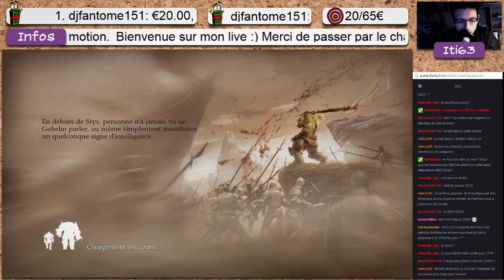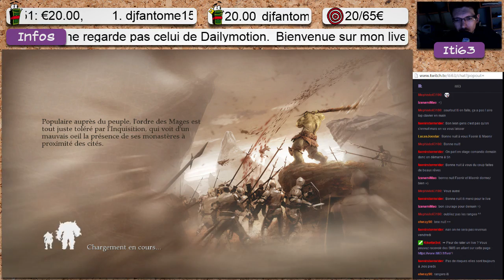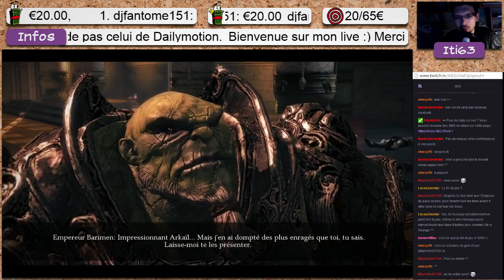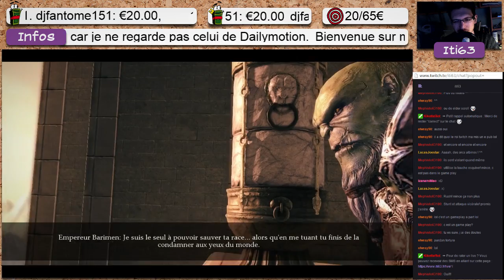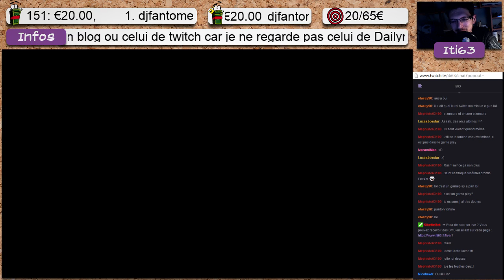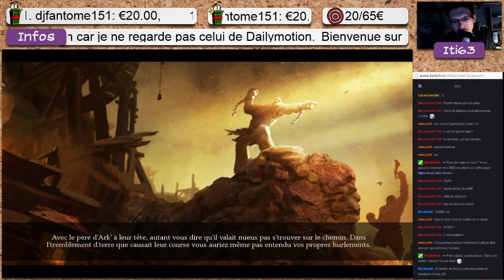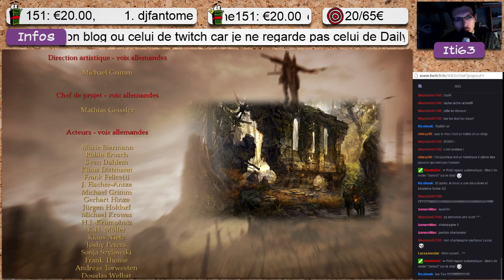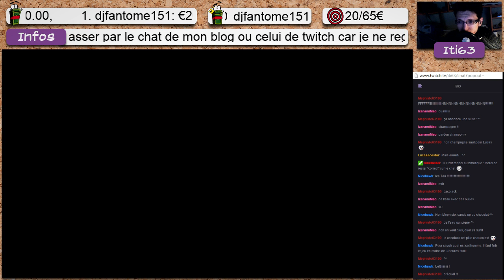Of Orcs and Men - pc - redif 18 (fin)